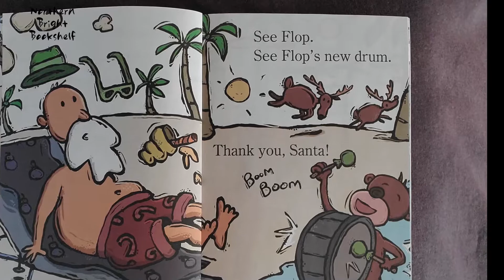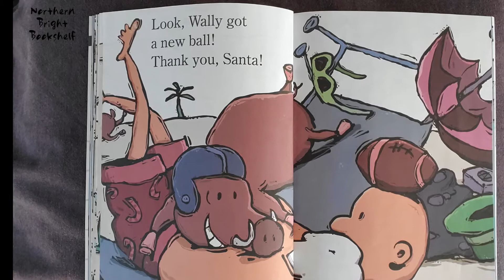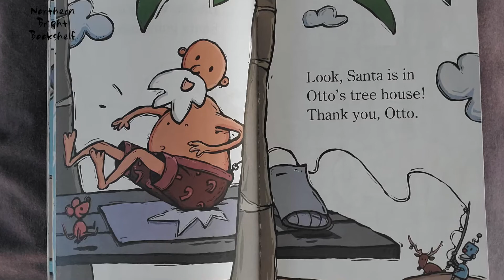See Santa Nap - the Theodor Seuss Geisel Honor Winning book, read aloud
Alex the Moose reads a peaceful children's storybook, perfect for your children and family.

A book in the series of The Adventures of Otto.

Enjoy this narration of the Theodor Seuss Geisel Honor Winner, David Milgrim's "See Santa Nap".